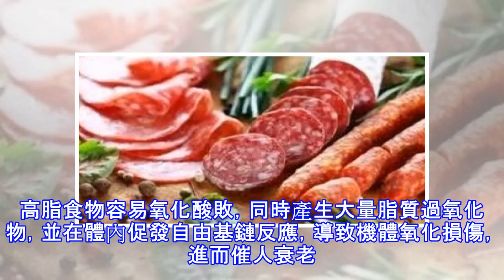為什麼顯老？5種食品吃越多老越快 圖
加入好友，分享好文給親朋好友！ -- 永葆青春幾乎是每個女性的夢想，然而事與願違的是，別說青春不老了，就是跟實際年齡相符都成了一些人奢侈的夢。為什麼看起來比其他人要老？或許是因為你保養得不好，也或許是你的飲食沒有注意，以下5種食品，吃得越多你就老得越快： 加工肉類 如香腸、培根、煙肉等，這類食物含有一定量的亞硝酸鹽，故可能有導致癌症的潛在風險。此外，由於添加防腐劑、增色劑和保色劑等，造成人體肝髒負擔加重。還有，火腿等製品大多為高鈉食品，大量進食可導致鹽分攝入過高，造成血壓波動及腎功能損害。 油炸食品 油炸食物在高溫下會產生很多有害物質，這些有害物質不僅致癌，還會引起體內的氧化應激反應，導致自...